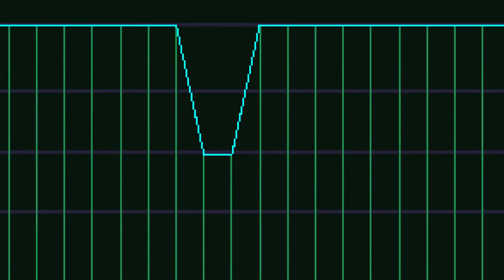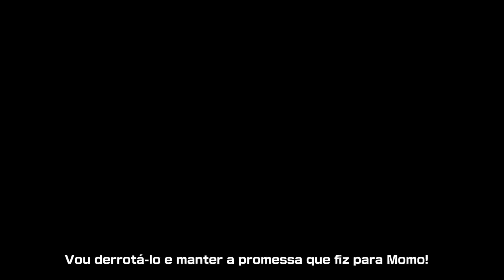TOP JOGOS NO XBOX GAME PASS EM DEZEMBRO (PARTE 02)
Com a chegada do último mês de 2021, a Microsoft veio com tudo e anunciou um lineup matador para o catálogo do Xbox Game Pass! Tanto nos consoles como no PC e nuvem, temos opções para todos os gostos, então vá preparando a sua agenda para poder testar tudo!

Edição & Arte: Tauan Cruz
Apresentação: Rodrigo Oliveira

Gift Card Xbox Game Pass ➜
Gift Card Xbox Live Gold ➜
Xbox Series X ➜
Xbox Series S ➜
Controle s/ Fio Xbox ➜